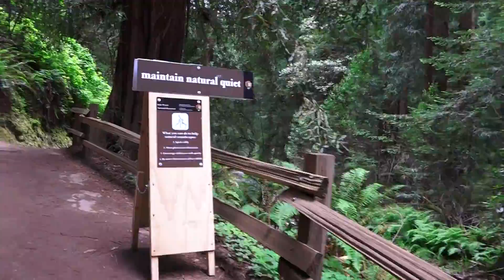KHMER GO HOME AT RED WOOD CALIFORNIA 2016 # 10